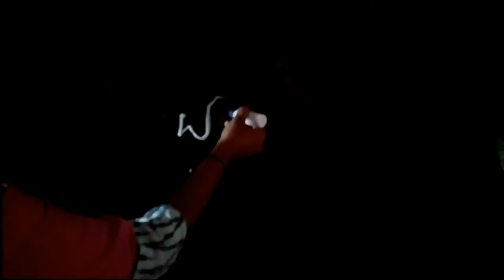2 Easy Unique Rangoli Designs | Simple Freehand Rangoli Designs | Apartment Rangoli Designs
2 Easy Unique Rangoli Designs | Simple Freehand Rangoli Designs | Apartment Rangoli Designs

Thanks a lot for watching my videos, I think hope you like it. if  you like my videos gives me Encouraging, Sharing my videos gives me Better Reach, Commenting to my videos gives me better Understanding. Stay Safe and Stay Healthy, keep smiling!!